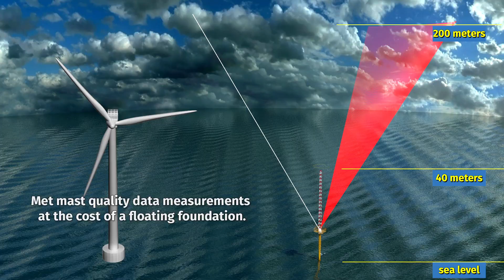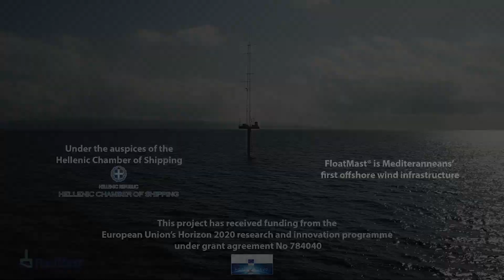FloatMast® - The Best Offshore Wind Measurements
FloatMast®, the world’s first floating TLP mast has reached 4 months of continuous operation in the Aegean Sea. The innovation provides the best wind measurements for maximum economic gain for fixed or floating Offshore Wind Parks. It is Mediterranean’s first offshore wind infrastructure and a complete environmental monitoring solution providing advanced capabilities for reducing the income and design risks of Offshore Wind investments.